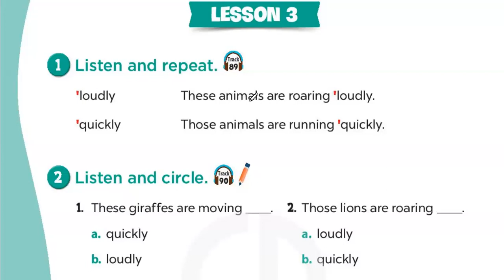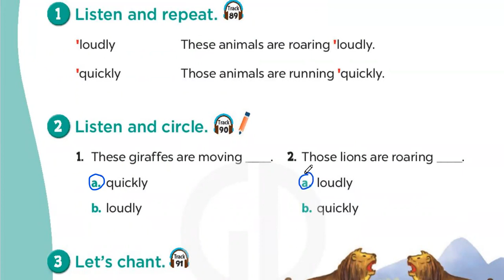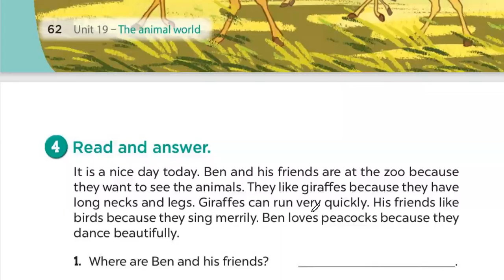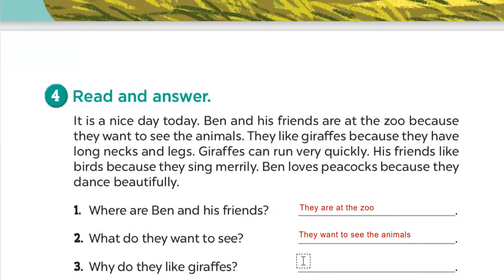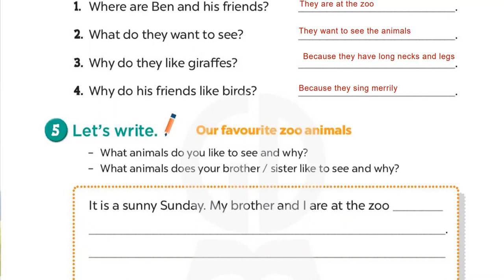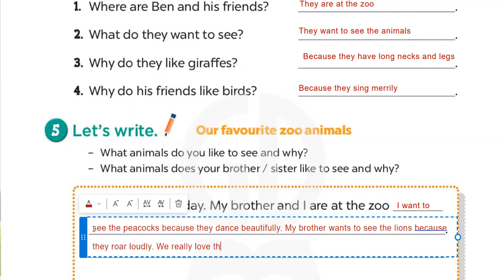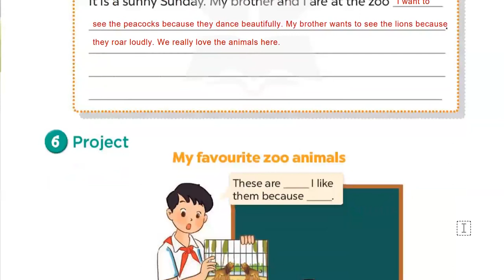Tiếng Anh 4 Global Success - Unit 19 The Animal World - Lesson 3